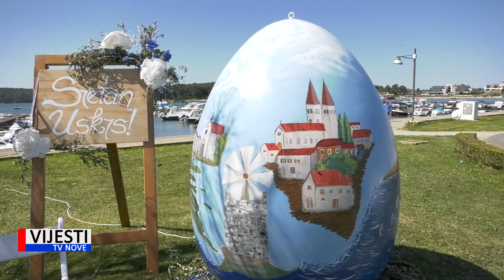Vijesti TVN - Medulinski vazmeni ponediljak privukao mnogobrojne posjetitelje